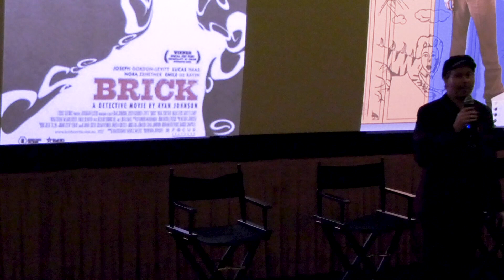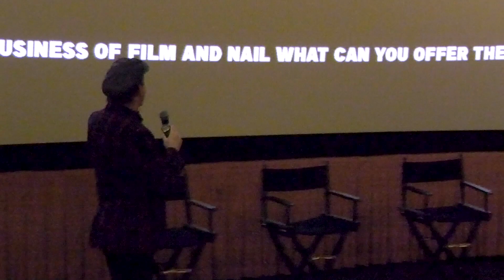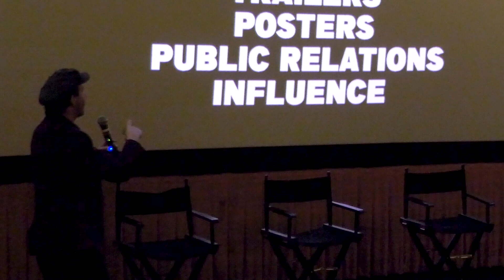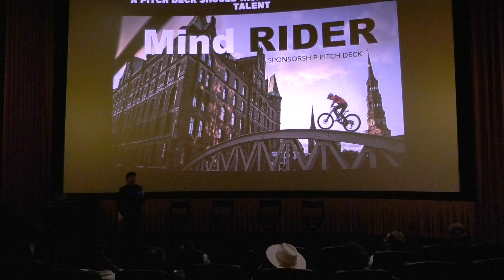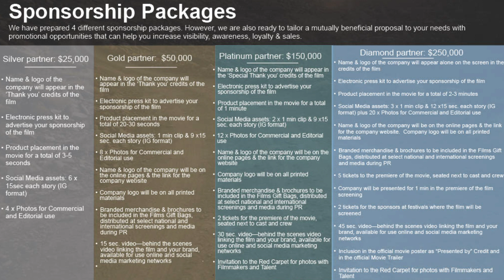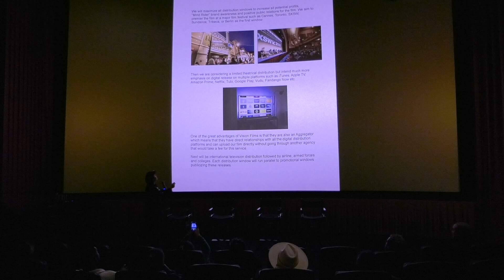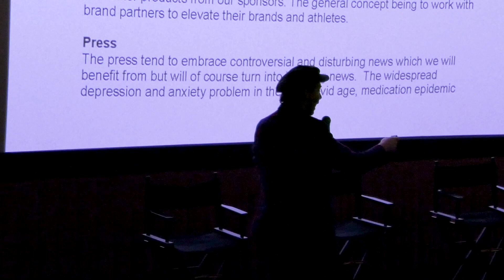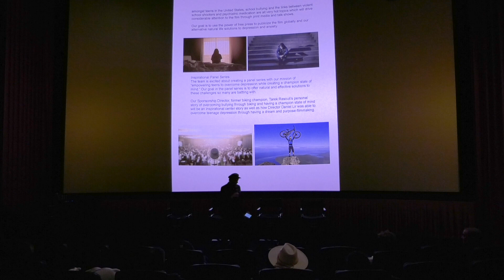Daniel Lir - How to Break into the Big Leagues with your Cinematic Dream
We all aspire to have a breakout film like Rian Johnson did with “Brick, Jared Hess with “Napoleon Dynamite” or Morgan Spurlock with “Supersize Me” but are these just lucky breaks?

When we closely analyze these productions, we find that they possess many well thought out professional qualities and strategies and that “luck” is actually calculated skill and knowledge mixed with talent.

This workshop will inspire and empower you to think and act confidently like a professional Filmmaker from Production and through to Distribution and use their linked power to change your destiny in Hollywood.

To access our complete library of 91 sessions, including 62 hours of insightful ideas and inspiration presented during The Creativity Conference in August 2021,

For our library of sessions from our inaugural conference in January 2021,